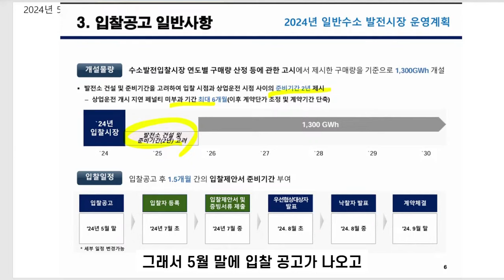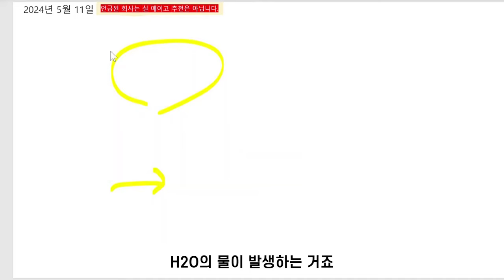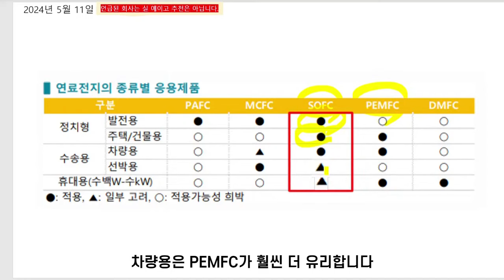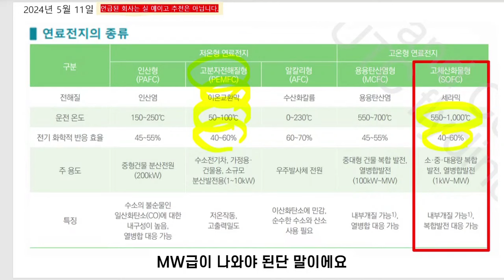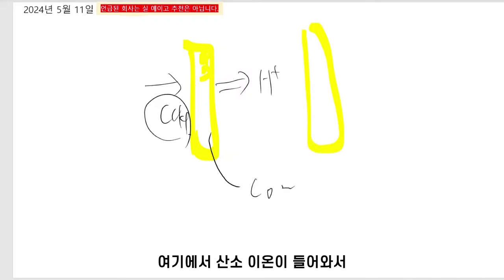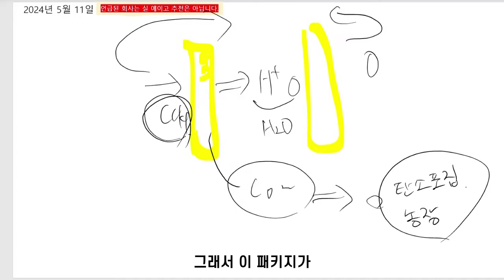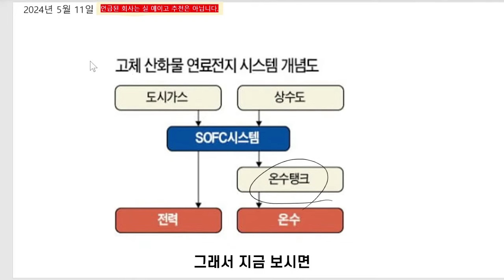수소발전시장 (등대스터디 동영상중에서_240511)